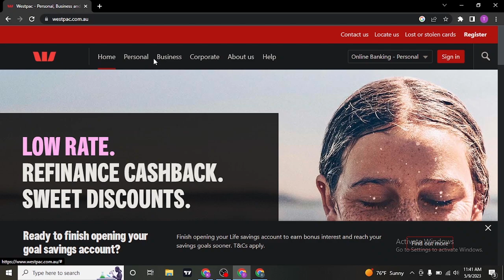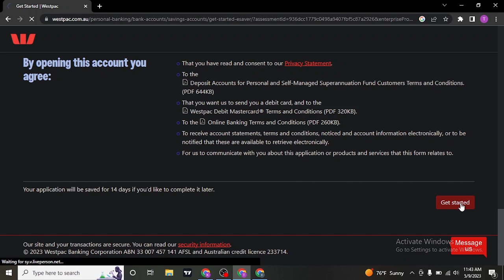How To Open Westpac Bank Account Online (2023)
In this video I’ll be showing you how to open Westpac Bank account online through website without visiting your bank. So watch the video till the end so that you won’t miss any steps on how to sign up Westpac bank account online in 2023.